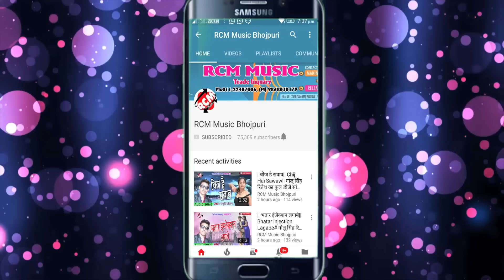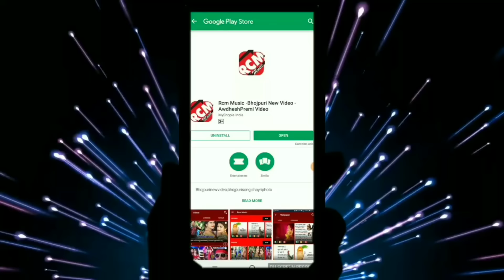मुकेश अनमोल का 2019 का बड़ा फुल डीजे सांग || सुन कजरी रे || SUN KAJARI RE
Title: SUN KAJARI RE
Singer: MUKESH ANMOL
Lable: RCM MUSIC
Lyrics: BALINDRA